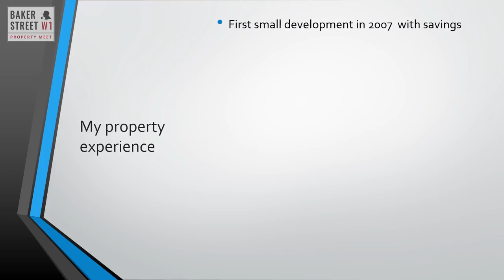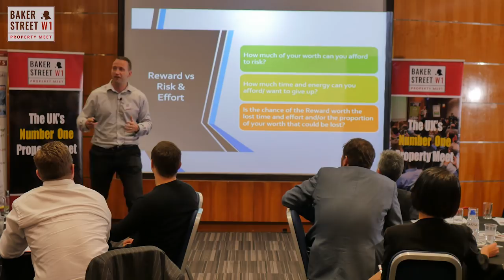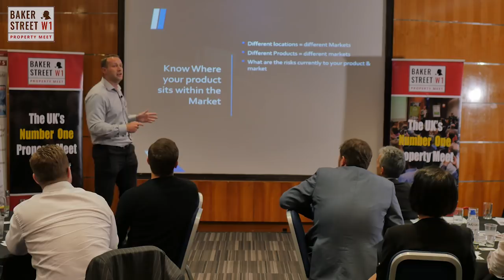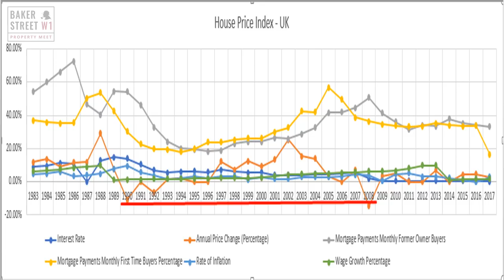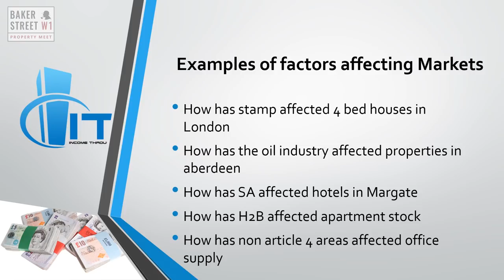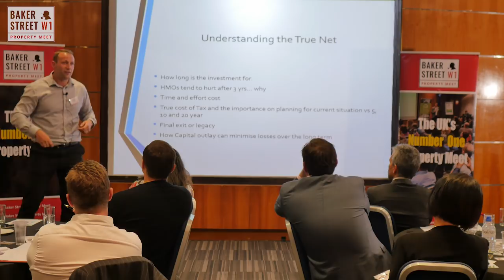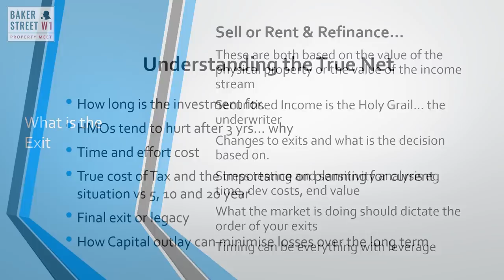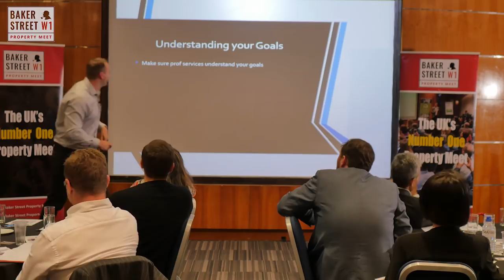Part 3 | Property investors networking event | Property meetup London | Rod Turner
At the Baker Street Property Meet, London's number one property investors network event and business networking event for property investors.

At a recent event our theme was 'How To Scale Your Property Business.' The event was attended by over 150 passionate property investors.  To give those who haven't attended a taste of what they are missing, all the keynote presentations from this event are available in full, on our Youtube channel.

The Baker Street Property Meet is London's number one property networking event. We meet on the last Wednesday each month.

HOW TO SCALE YOUR PROPERTY BUSINESS

PART 5:
Ranjan Bhattacharya hosts our expert panel Q&A  session with  Romey Chopra, Rod Turner and Paul Oberscneider taking questions from the audience.

The Baker Street Property Meet takes place in London on the last Wednesday of each month. for details of this months event. Come and join us, learn and be inspired as well as network with over 150 passionate property people. Look forward to seeing you at our next meet.